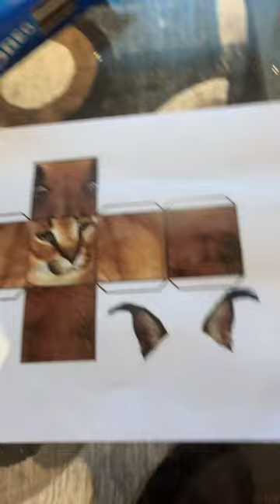Making a floppa cube!